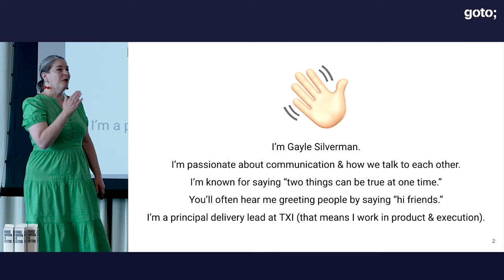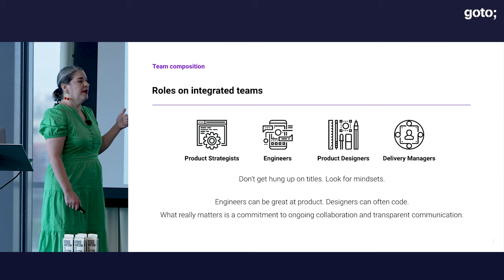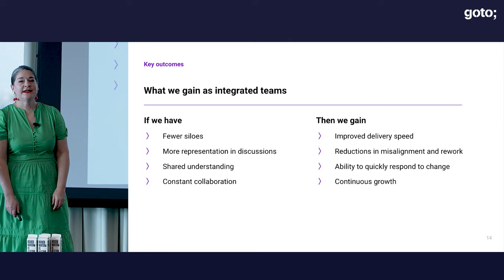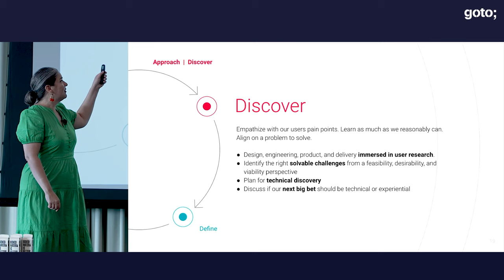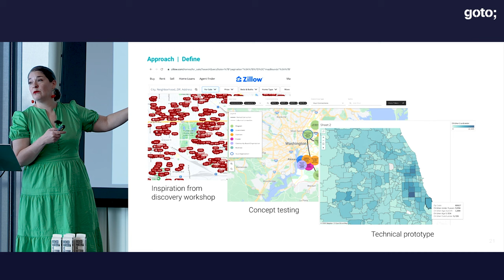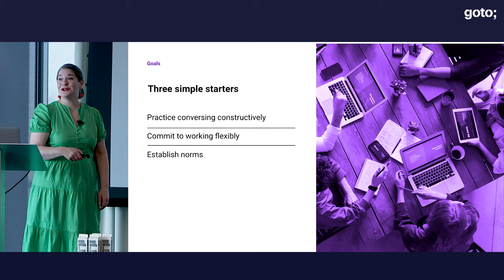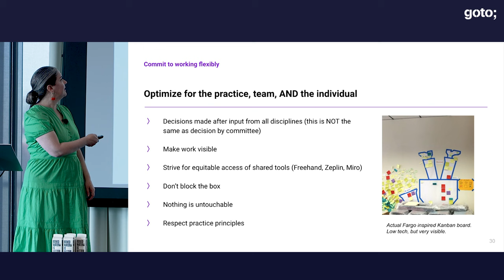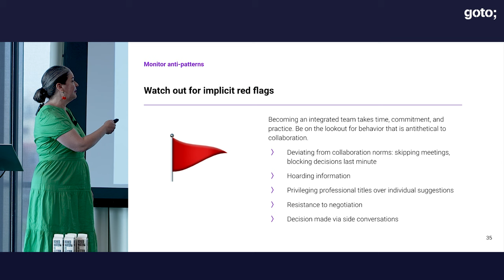Run Circles, Not Relays • Gayle Silverman • GOTO 2023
Gayle Silverman - Developing Products & People with Pragmatism

ABSTRACT
Do you have engineers, designers, and product folks in your organization? Are you interested in decreasing risk, improving user experience, and shortening time-to-value cycles? Then integrated teams might be for you.

Software development isn’t a relay race. It’s a rugby scrum with the problem at the center. Having highly skilled people all running in their own lanes isn’t enough to get us to our desired goals. Instead, cross functional teams deliver more value faster by using collaboration as their guiding force.

This talk highlights the positive impact when design, code, strategy, and delivery combine to drive successful results. Join us for practical advice and real world examples of how cross functional, integrated teams drive successful outcomes through continuous cycles of discovery and delivery. [...]

RECOMMENDED BOOKS
Aino Vonge Corry • Retrospective Antipatterns •